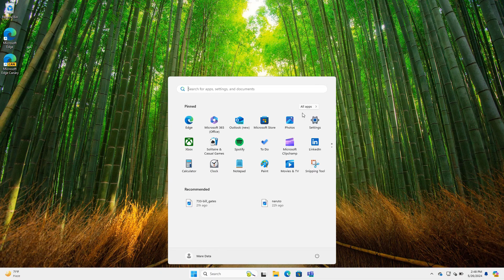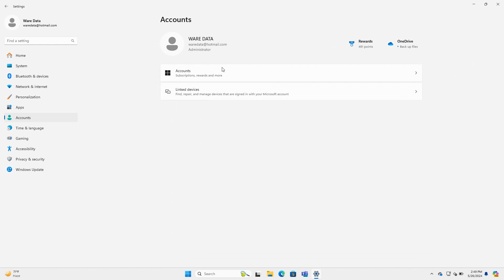Remove this sign-in option grey out [fixed]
When you want to remove the login method in Windows 11 as in the PIN method, you may experience if the menu "Remove this sign-in option" is not active and grayed out so it cannot be clicked, to solve this problem the method is quite easy as shown in the video.